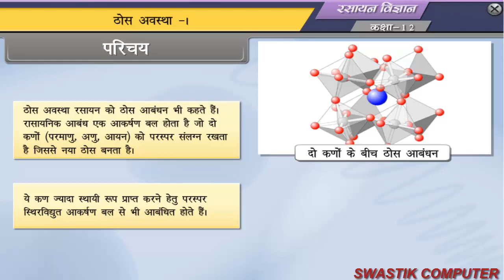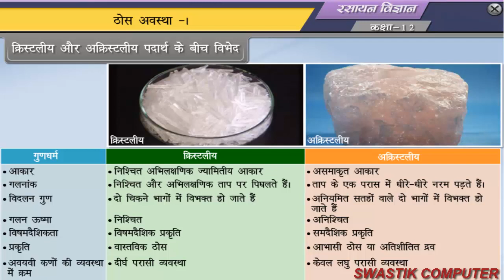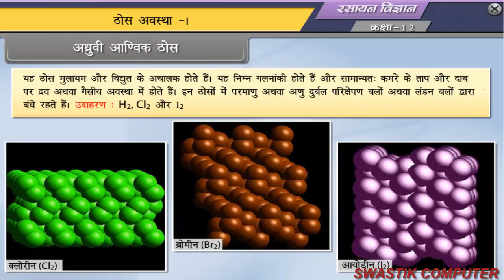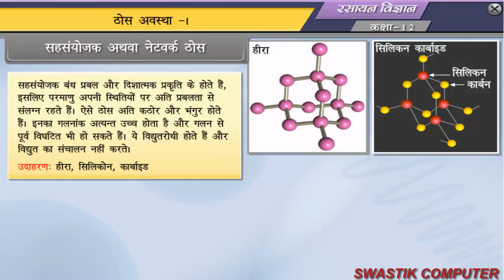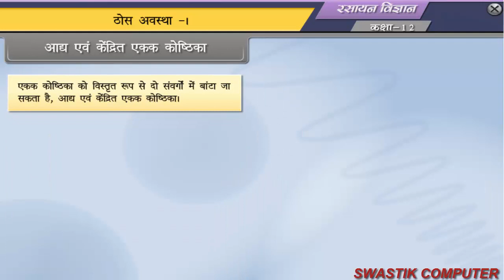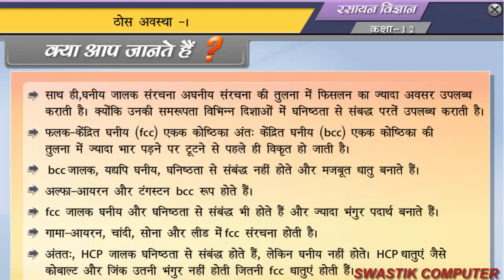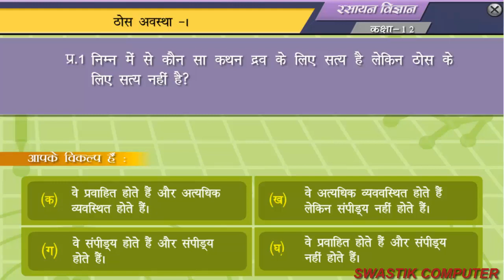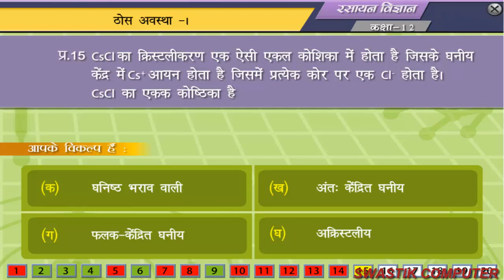solid state part 1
Let talk a little bit about science in my imagination.